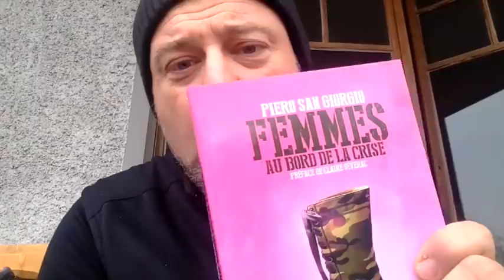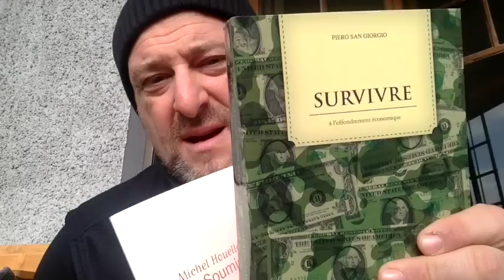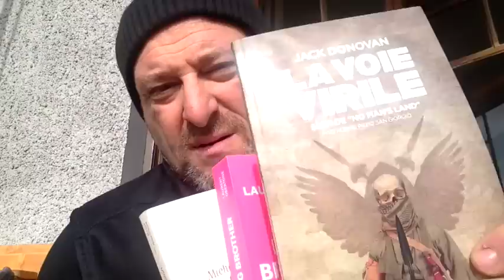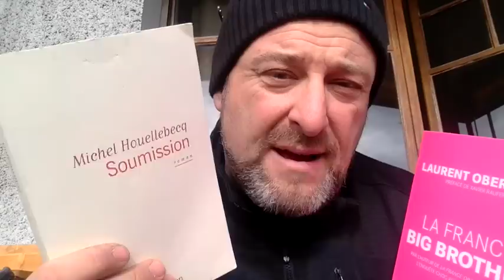Revue de "LA FRANCE BIG BROTHER" et "SOUMISSION"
Revue des livres LA FRANCE BIG BROTHER de Laurent Obertone et SOUMISSION de Michel Houellebecq